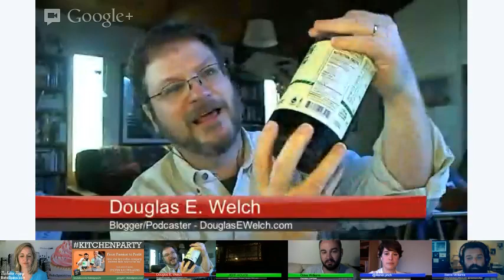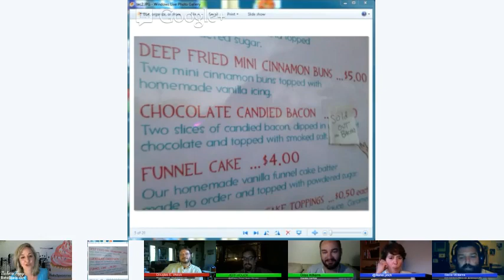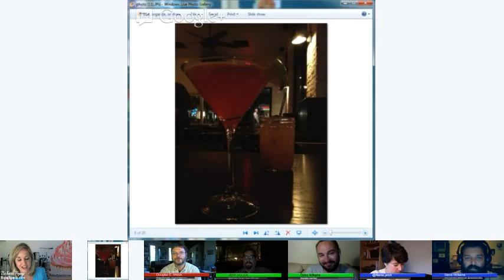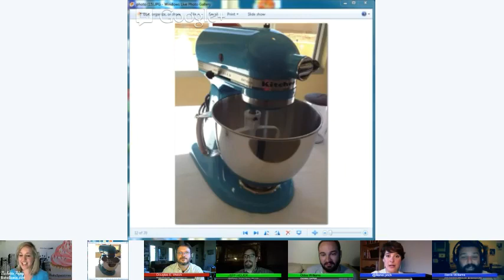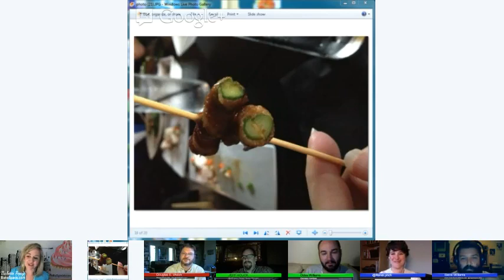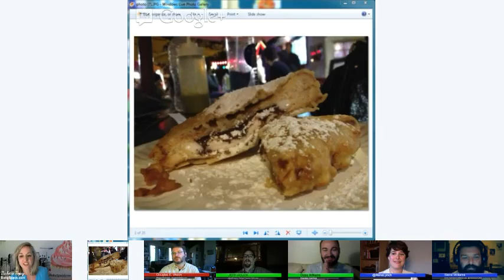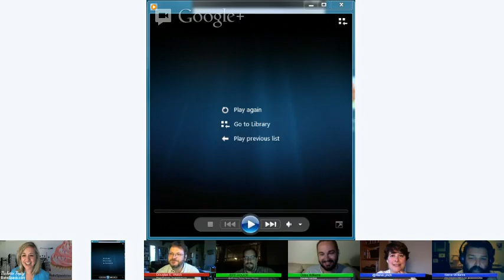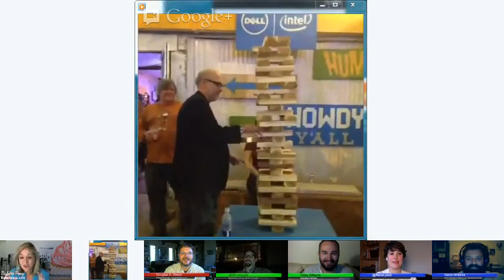How to start a coffee company w/ Chameleon Cold Brew Coffee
Do you love coffee? Have you ever thought about starting your own food business?

This week we'll be chatting with one of our favorite coffee company Chameleon Cold-Brew. Steven & OJ Williams will be live from Austin sharing how they grew Chameleon Cold-Brew from small batches of craft coffee to stocking the shelves at hundreds of stores nationwide including Whole Foods Market.

FOLLOW KITCHENPARTY HOSTS
Babette Pepaj @bakespace
Jeff Houck @jeffhouck
Rene Lynch @renelynch
Douglas E. Welch @douglaswelch